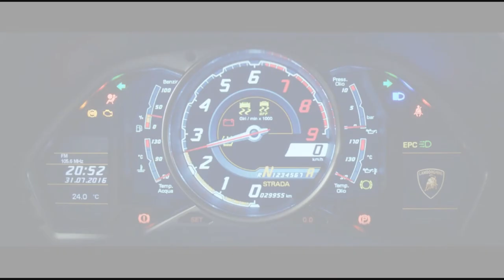[Royalty Free] Electro House BASS Music 🔥 2019 - (FREE DOWNLOAD)↴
[No Copyright Music] This song can be used & monetized on video platforms (YouTube, Twitch etc.), games & movies, for free as long as credits are granted, meaning providing a direct link or at least mentioning the song in the description.
Free Download
Support me donation for channel ❤